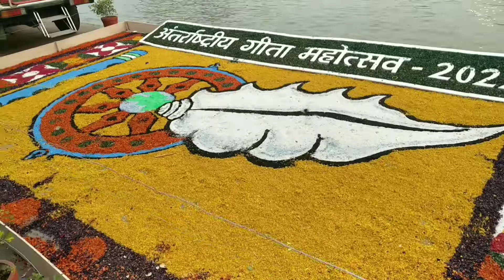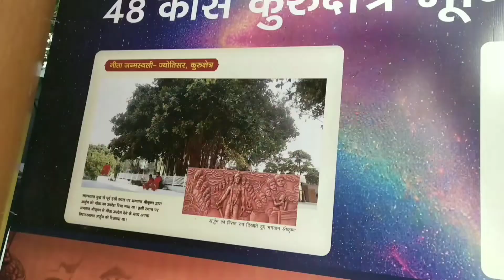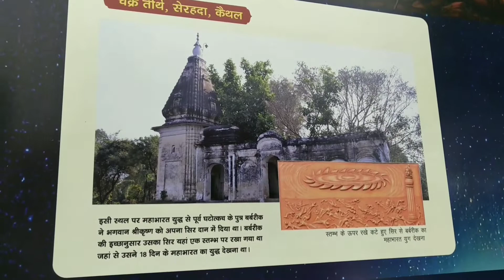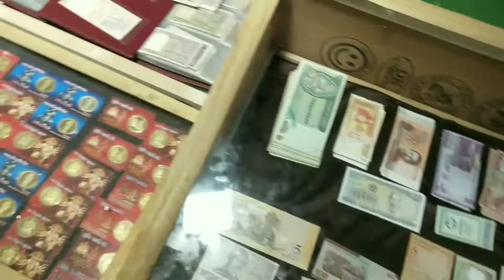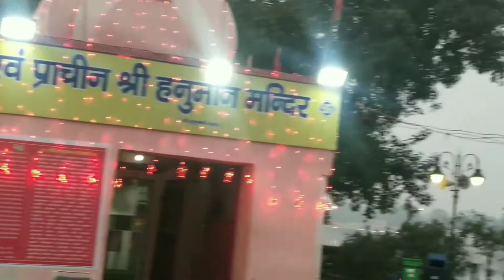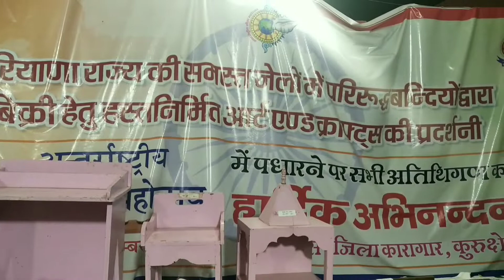Geeta Jayanti Kurukshetra 2022 / गीता जयंती कुरुक्षेत्र मेला 2022